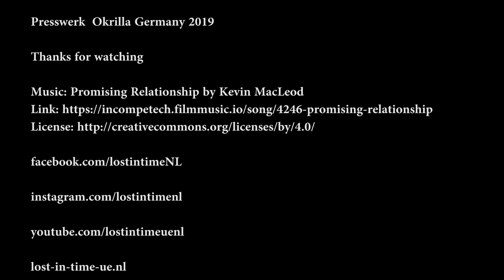Abandoned factory (Presswerk Okrilla) Germany October 2019 with Gopro Hero5 (urbex lost place)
A urban exploring video made with the gopro hero 5 form an abandoned kitchen plant in former East Germany.
Inside all empty halls and from outside it is taken back by nature.